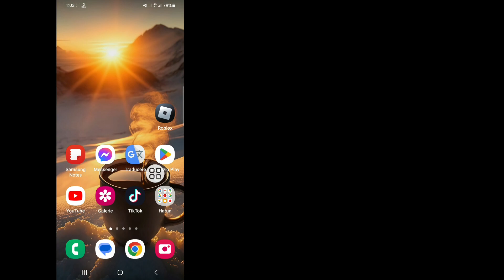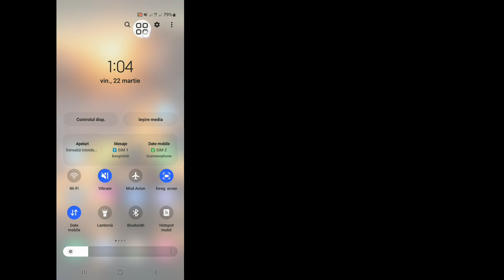Cum să remediați Instagram, ați fost deconectat. Vă rugăm să reconectați-vă Problema 2024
Android School

 Salut baieti,

 Aici, în acest videoclip, vă voi arăta cum să remediați Instagram, ați fost deconectat. Vă rugăm să vă conectați din nou Problema 2024
 Continuați să vizionați videoclipul până la intrare,
 Este o metodă foarte simplă și ușoară.
 Acest videoclip este pentru tine. Urmăriți întregul videoclip fără săriți, altfel nu veți înțelege corect.

 Iată și alte modalități de a remedia problema „Ați fost deconectat” de pe Instagram:

 1 Dezinstalați și reinstalați aplicația Instagram.  Încercați să dezinstalați și să reinstalați aplicația Instagram.  ...

 2 Schimbați parola și reconectați-vă.  ...

 3 Așteaptă.  ...

 4 Nu acționați ca spam.  ...

 5 Utilizați cea mai recentă versiune de Instagram.  ...

 6 Utilizați 4K Stogram cu prudență.

 Dacă v-a plăcut și ați găsit acest videoclip util, vă rugăm să vă abonați la canalul meu.  Dacă aveți solicitări de tutorial, anunțați-mă în comentarii!  O voi face pentru tine în decurs de 1 zi.

❤️Acest videoclip Despre . .

 Cum să remediați Instagram, v-ați deconectat Vă rugăm să reconectați-vă Problema 2024,
 De ce Instagram tot spune că ați fost deconectat?,
 Ce să faci dacă Instagram nu te lasă să te conectezi din nou?,
 De ce Instagram nu m-a putut conecta?,
 De ce Instagram nu mă lasă să mă deconectez de la un cont,
 cum să remediați instagramul, ați fost deconectat, vă rugăm să vă conectați din nou problema,
 cum să remediați instagramul de care ați fost deconectat,
 cum să remediați instagramul, sunteți cu toții prinși,
 cum să remediați instagramul, ne pare rău că ceva a mers prost,
 cum să remediați instagramul, vă examinăm informațiile,
 cum să rezolvi instagram, ai fost deconectat,
 cum să remediați instagramul, nu puteți trimite mesaje acestui cont,
 cum să remediați instagramul, nu puteți trimite mesaj timp de 3 zile,